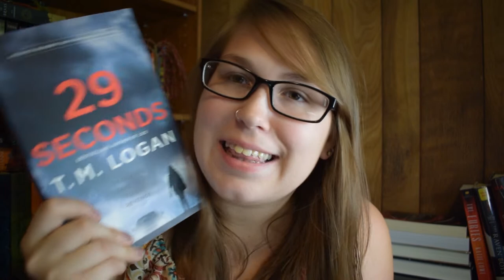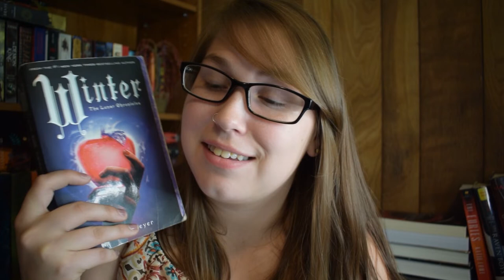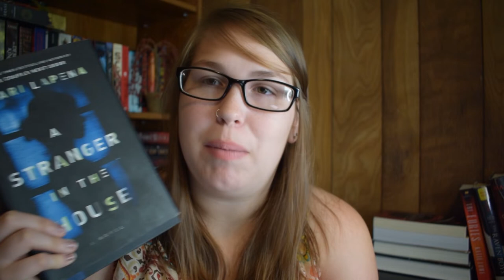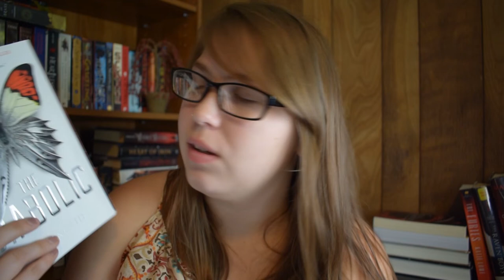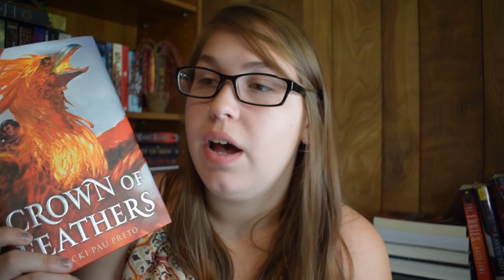August + N.E.W.T.s Wrap Up! // 2019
My August Wrap Up!

--Social Media--
Amazon Wishlist
--Other Info--
Camera (Main): Nikon D5300
Camera (Vlogging): Canon Powershot
Editing: Premiere Pro/Photoshop